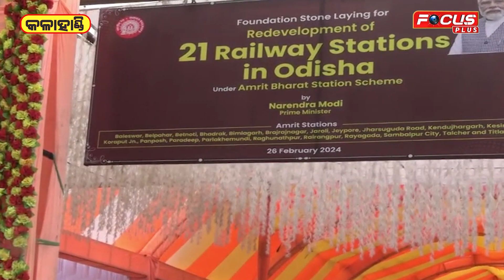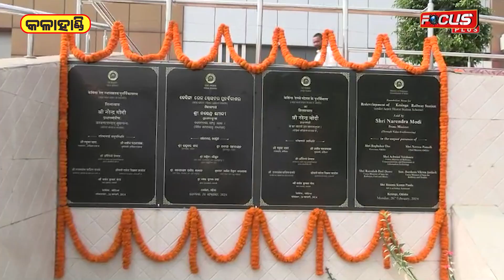କେସିଙ୍ଗା ଆସୁଛନ୍ତି ମହା ମହିମ ରାଜ୍ୟପାଳ.....